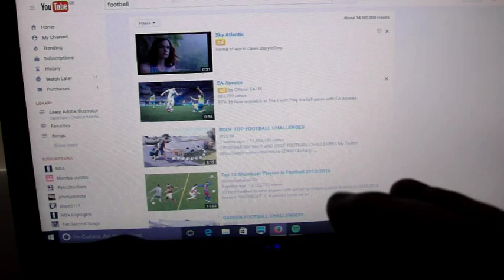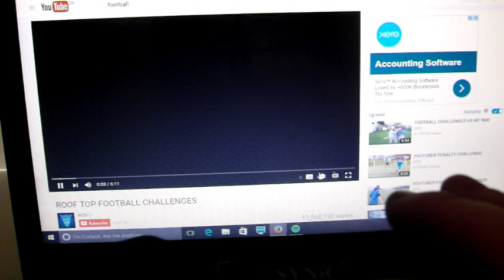Wireless Keyboard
Review/Unboxing of ESYNiC Wireless Mini Keyboard